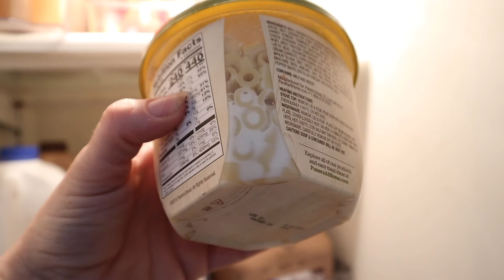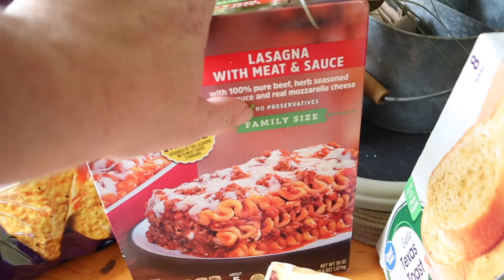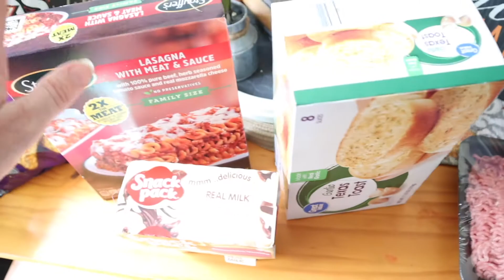RANDOM WEDNESDAY CATCHUP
Just a random Wednesday I decided to pick up the camera and ramble on… you guys are my friends/family: sometime I just want to pick up and talk to you all and then listen to what you have to say ❤️❤️

Make sure you:
✔️Like 👍 babh